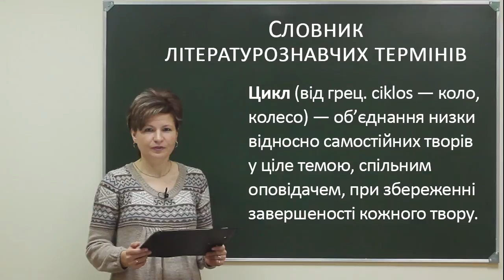Ukr lit 52